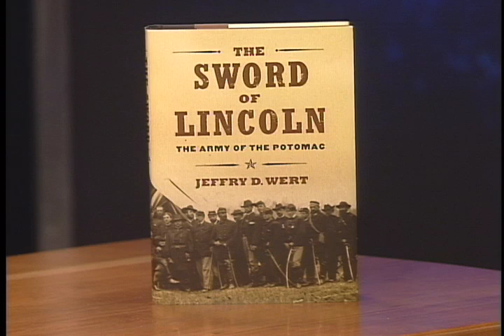Sword of Lincoln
Jeffrey Wert's book The Sword of Lincoln features letters and diaries written by the Army of the Potomac during the Civil War. Find out how the soldiers, despite losing more battles than they won, ultimately defeated the Confederacy.